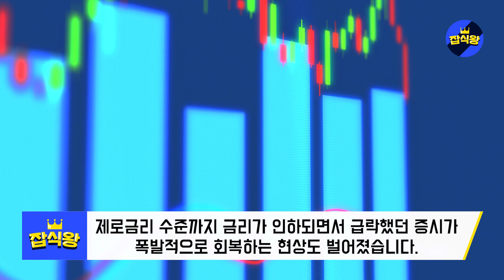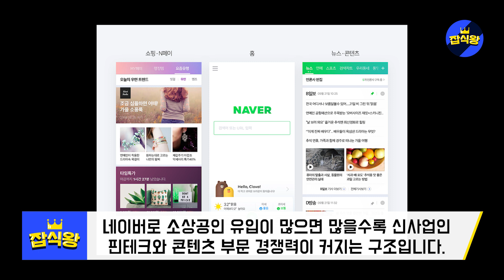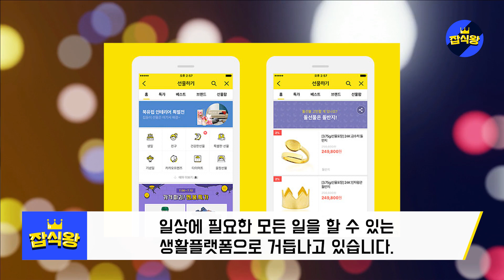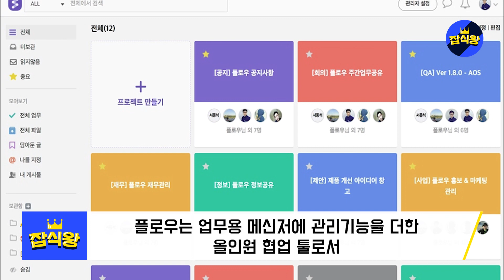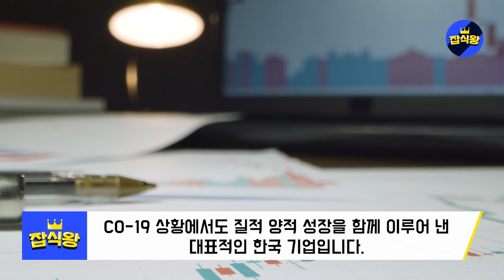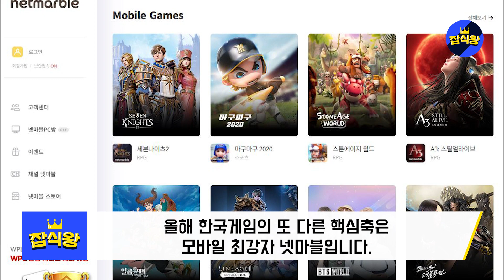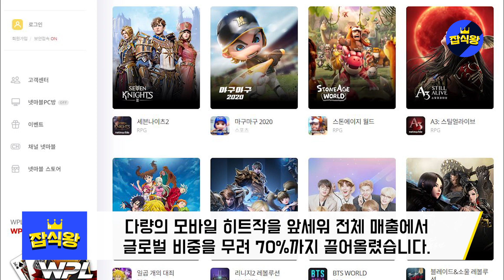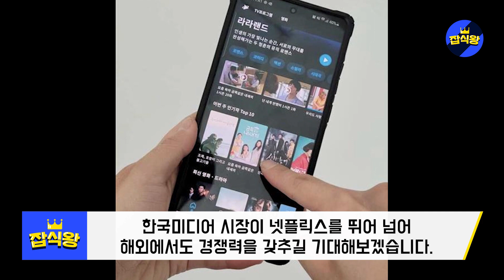모두들 한국을 주목하고 있다 / 위기를 이겨낸 한국기업들 / "전 세계를 장악할 일도 머지 않았다" [잡식왕]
현재 어려운 상황에 위기를 이겨낸 한국 기업들이 있습니다.
전 세계 시장에서도 기대가 되는부분입니다.